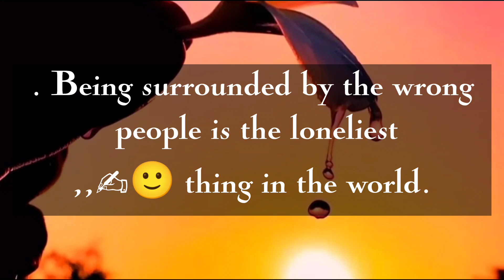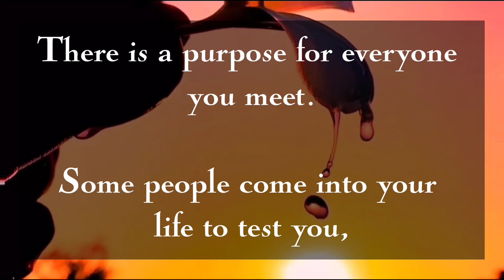Life is boring if you don't.‼️. motivational quotes ‼️‼️